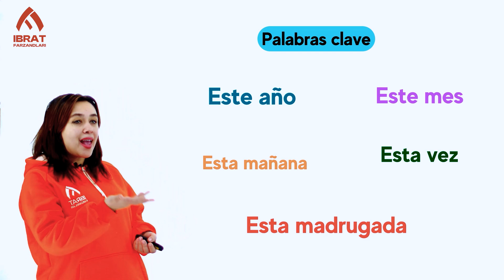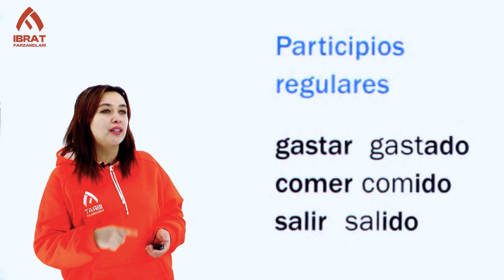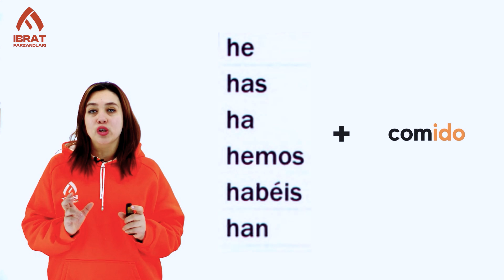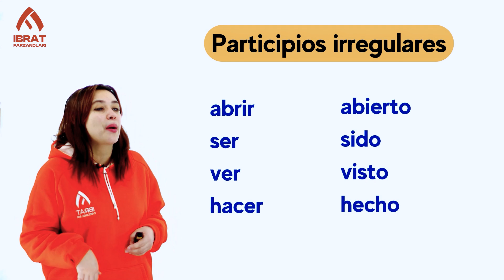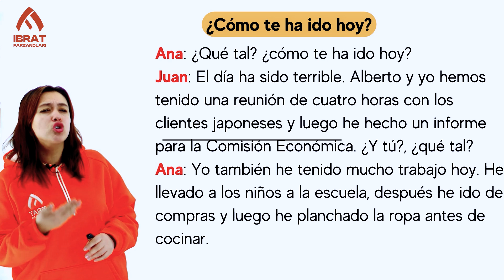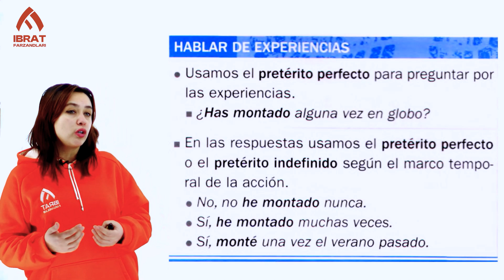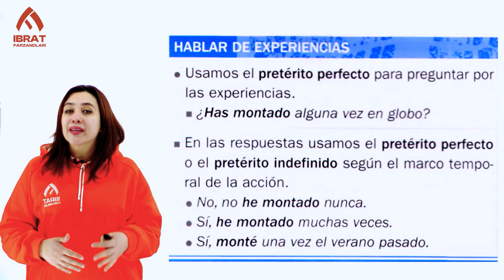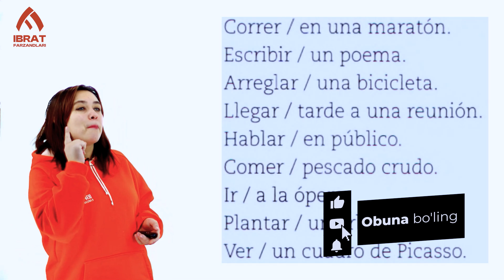Yaqin o'tgan zamon fe'li | 23-dars | Ispan tilini 0 dan o'rganish